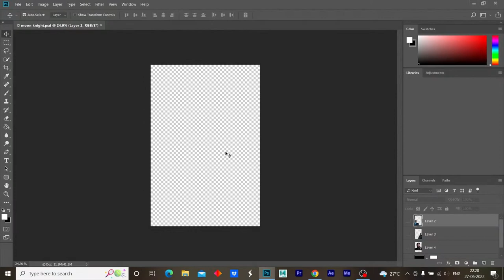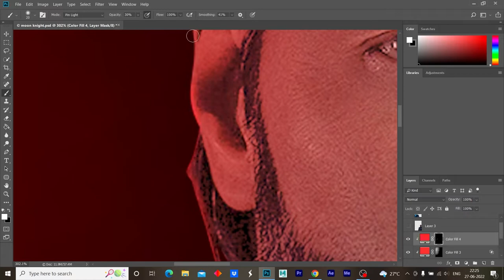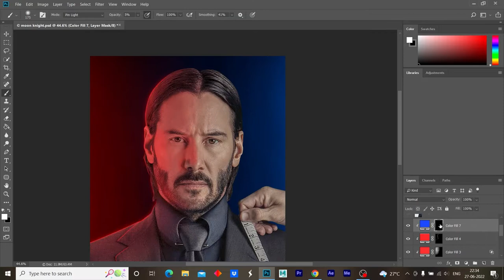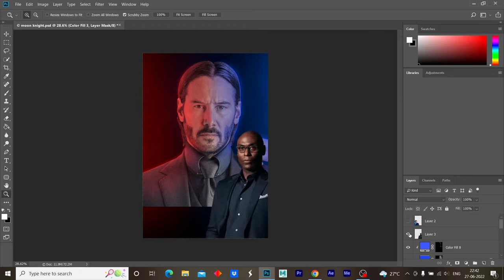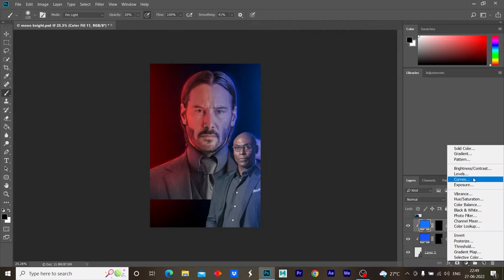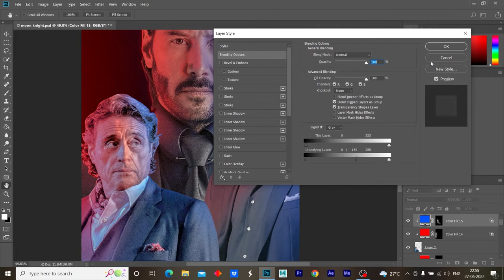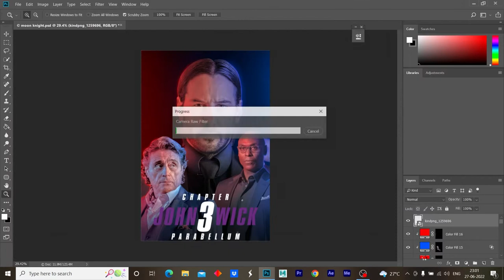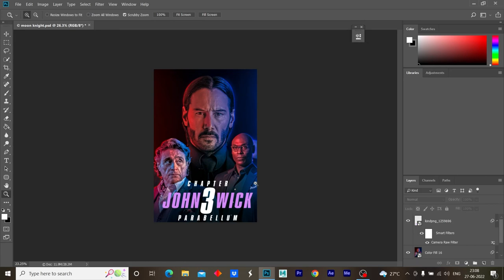I Created my Own Poster for John Wick 3 in Photoshop | Speed art in Adobe Photoshop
In this video i created a poster for John Wick 3 in photoshop , using all the skills i gained through my practice.
► Speed art done on Adobe Photoshop CC
► Image source Pexels.com and unsplash
► How to create an beautiful angel wings edit in Photoshop.
► Skills Covered:  Brush control, Layer control, Adjustment Layers, Select & Mask, Digital Painting.